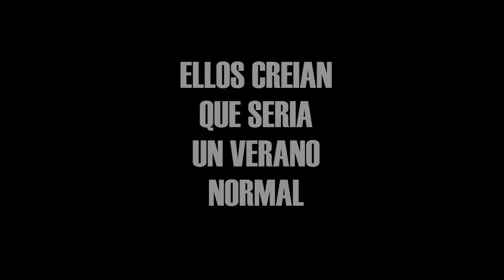Victima del Miedo Inger Frimansson Fan Trailer